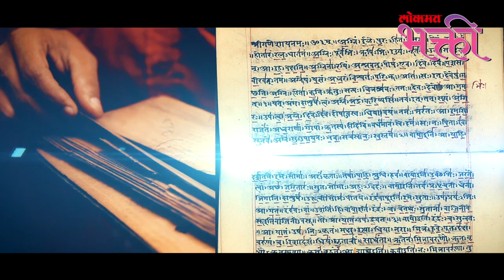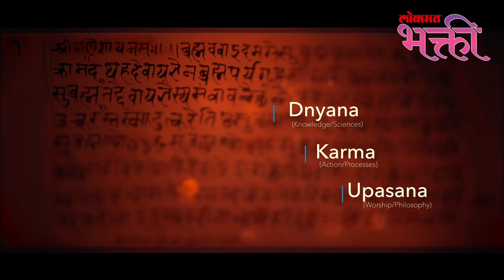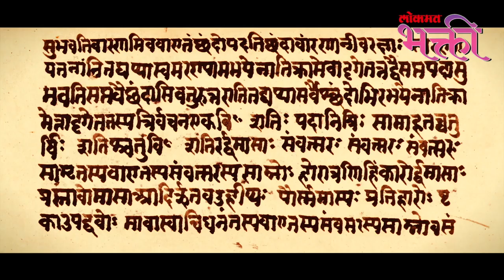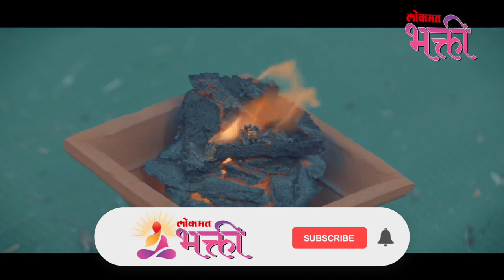वेदांचा परिचय कसा करायचा? How to Know Vedas? Lokmat Bhakti | Purushottam Rajimwale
वेद ओळखण्यामध्ये गुरुजी वर्ग हा पटाईत असतो. वेद हे आपल्या जीवनामध्ये महत्वाची भूमिका बजावत असतात. म्हणून पुरुषोत्तम राजिमवाले यांनी वेदांचा परिचय कसा करायचा? यावर आपल्याला अचूक मार्गदर्शन केले आहे त्यासाठी हा व्हिडीओ नक्की बघा -